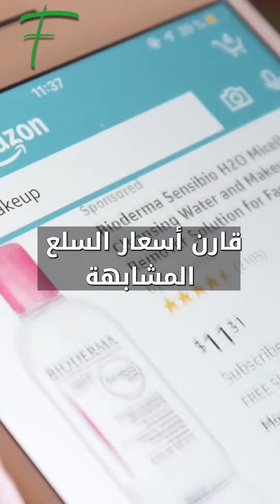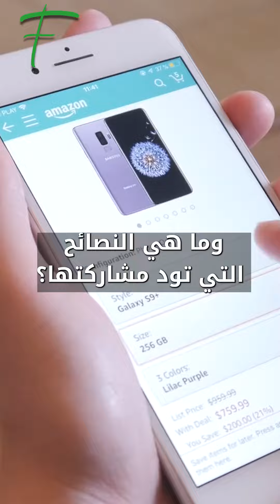حيل ذكية لبيع أغراضك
إليك بعض الطرق التي ستساعدك في بيع أغراضك عبر الإنترنت !

الإنترنت
قم بتنظيف وإصلاح الأغراض التي تريد بيعها قبل عرضها، لجعلها أكثر جاذبية وقيمة
قارن أسعار السلع المشابهة لتحديد سعر عادل وواقعي
التقط صور واضحة وجذابة للسلع من زوايا مختلفة وفي إضاءة جيدة
اكتب وصفًا تفصيليًا وصادقًا، مع تسليط الضوء على ميزاتها وفوائدها وعيوبها
استخدم الكلمات الرئيسية لوصف السلع لتحسين ظهورك في محركات البحث
كن مستجيبًا وودودًا لعملائك، وأجب عن أسئلتهم
تتبع شحناتك وتواصل مع عملائك حتى يستلموا سلعهم
اطلب التعليقات والتقييمات من عملائك لبناء سمعتك ومصداقيتك
هل بعت أغراضك عبر الانترنت من قبل؟ وما هي النصائح التي تود مشاركتها؟